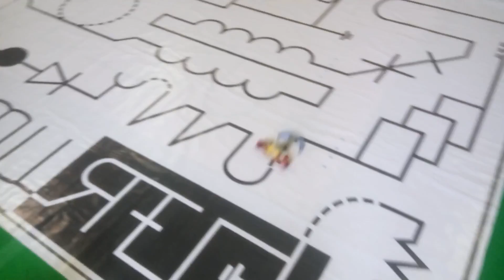Robot Line Follower YPF TEAM Semarang by KakaroBot